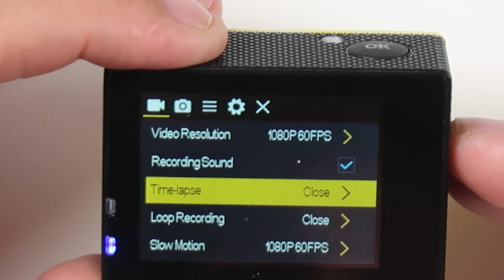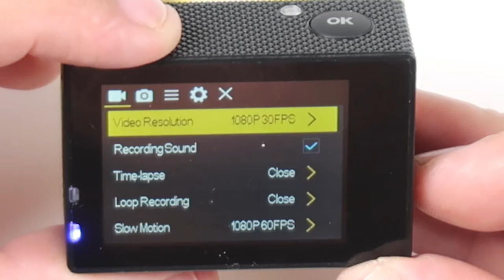ANDOER 4K ULTRA HD ACTION CAMARA - REVIEW ESPANOL